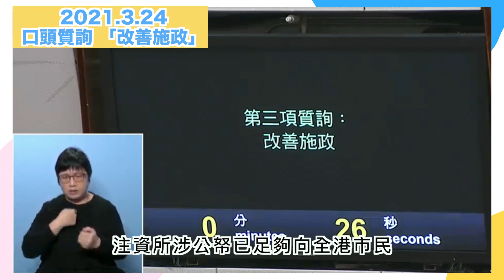2021 3 24 口頭質詢 「改善施政」足本版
立法會大會我提出口頭質詢，問問政府施政作風問題，事關近排政府班子言論都惹來唔少批評，例如勞福局局長講咩「分享工作」、「驚推出失業援助金，會鼓勵市民「趁早失業」；財經局局長講「疫情經濟困境都只係短期問題，要保住強積金制度完整」等等，令政府民望不斷尋底。
另方面，政府對各大企業就出奇地鬆手「亂咁派錢」，國泰、海洋公園、兩大超市等等，但係叫政府派少少錢（澳門特區、美國都派），或者鬆綁強積金政策俾市民拎錢自救就耍手擰頭，市民真係好難唔嬲！
同期，有外國大學研究發現國內人民對中央政府信任度持續高企，我問政府可唔可以參考下，係施政方面，有咩地方可借鏡參考，提高市民對政府嘅施政信心、挽回民望？